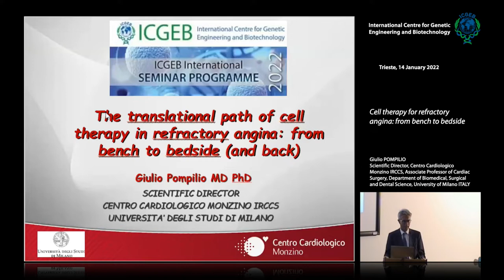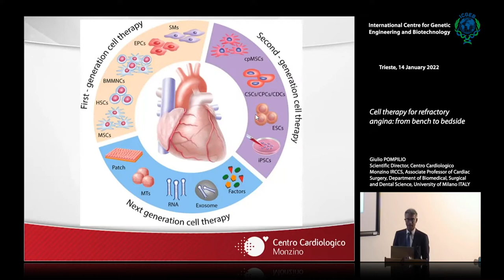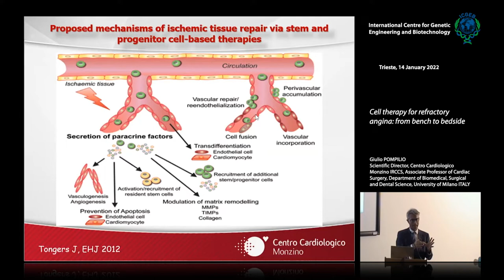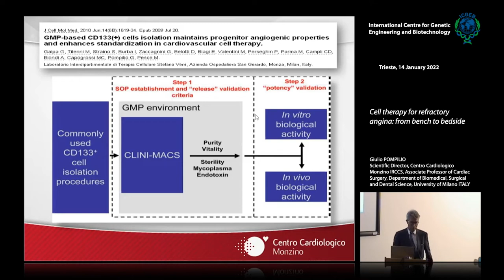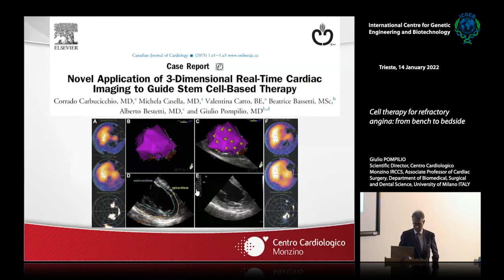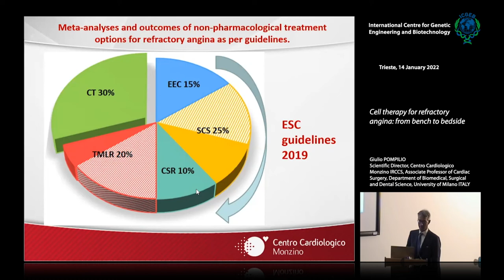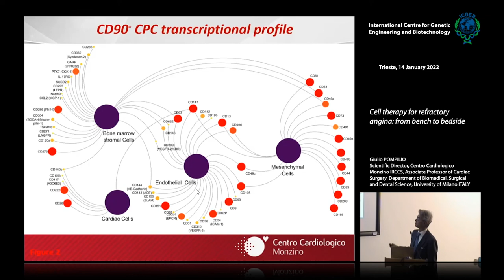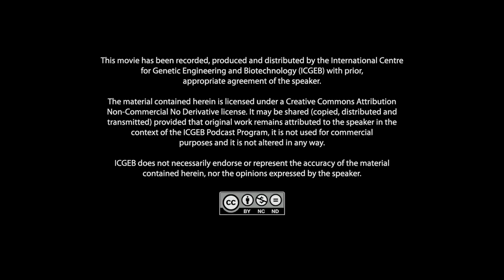G. Pompilio - Cell therapy for refractory angina: from bench to bedside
Giulio Pompilio, Scientific Director, Centro Cardiologico Monzino IRCCS, Associate Professor of Cardiac Surgery, Department of Biomedical, Surgical and Dental Science, University of Milano ITALY speaks on "Cell therapy for refractory angina: from bench to bedside".